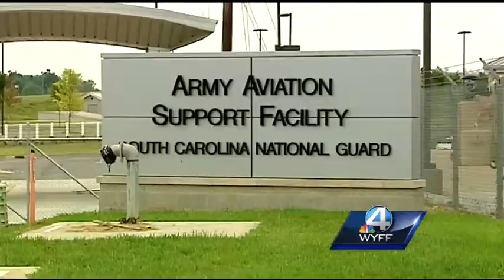WYFF News 4 at 6: August 19, 2014